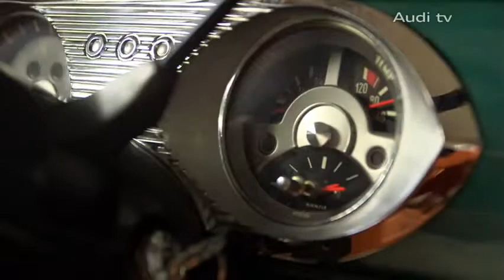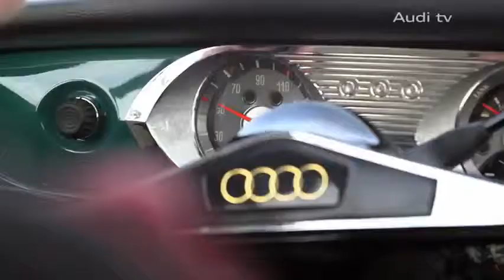The big passion Audi Portrait of an Audi collector